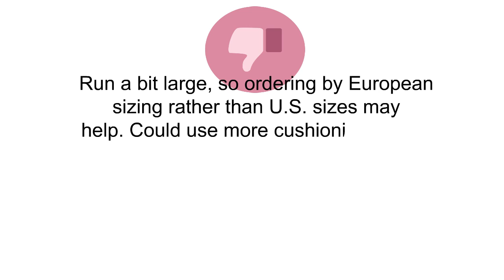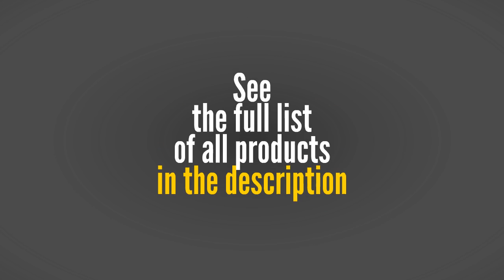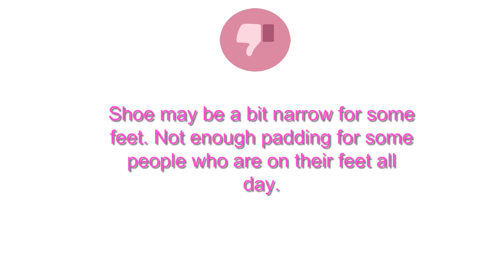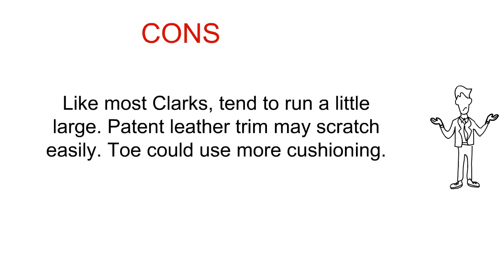The Top 3 Best Womens Clark Shoes To Buy In 2019 - Womens Clark Shoes Reviews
3. CLARKS Women's Claeson Pearl Oxford,
2. CLARKS Women's Emslie Warren
1. CLARKS Women's Garnit Tianna Dress Pump